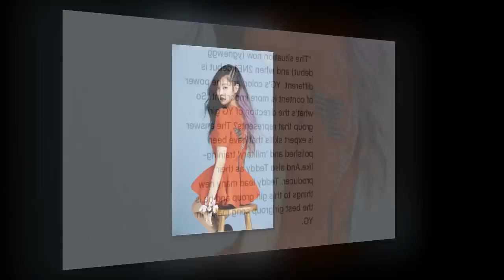BLACKPINK BABIES Lisoo and Chaennie are breathing so much lately and I love it